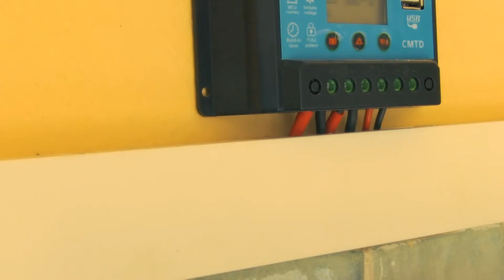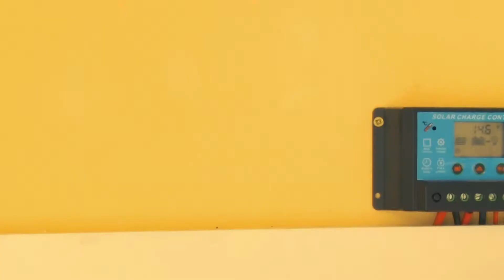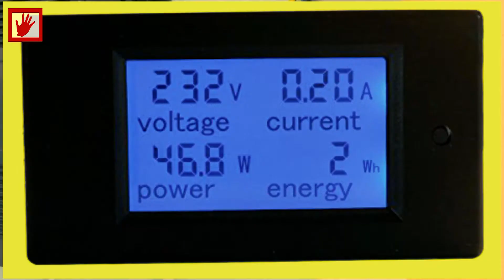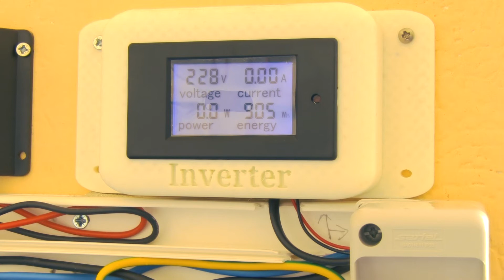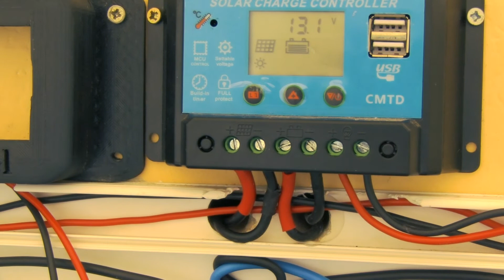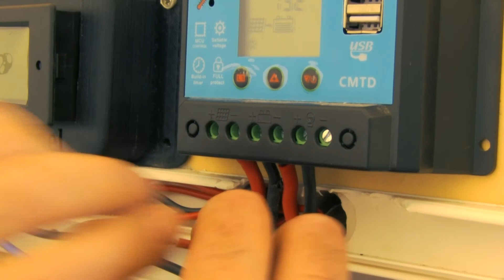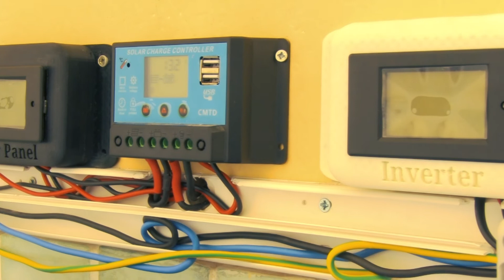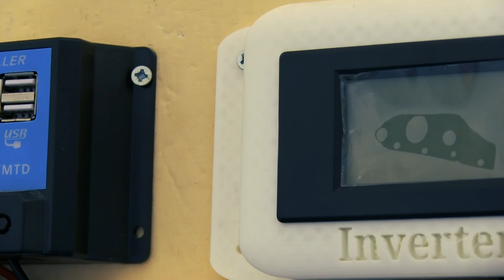Tutorial cómo medir la potencia y la energía real de un sistema fotovoltaico con Baterías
En este video veremos cómo insertar algunos instrumentos de medición para establecer la energía producida y consumida por un sistema fotovoltaico.
Estos instrumentos pueden medir la potencia instantánea de la energía producida además del voltaje y la corriente.
Por el momento, he insertado solo dos instrumentos, uno en corriente continua y el otro en corriente alterna:
1) PZEM-031 Voltaje de funcionamiento: 6.5 ~ 100VDC

2) Voltaje de funcionamiento de PZEM-061: 80 ~ 260VAC